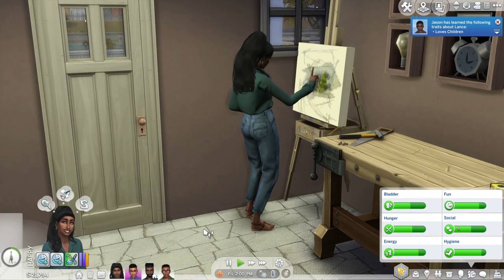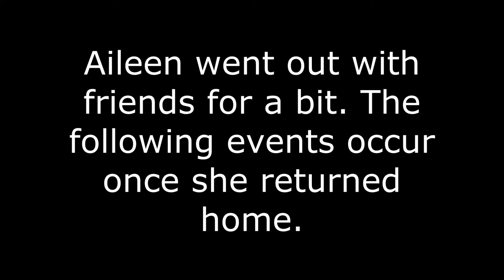The Sims 4 Desperate Housewives #2 | Little Secrets, Big Lies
Taking a peek into the life of Aileen Galvez, our second housewife.

Sending positive vibes your way,
Tasha Monet

Music
"Blue" (Alternative Version)
Faith Richards

Jessie Villa